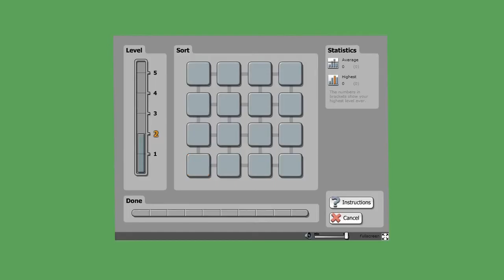Introducing Cogmed Working Memory Training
An introduction to Cogmed Working Memory Training - a computer-based solution for attention problems caused by poor working memory. Through combining cognitive neuroscience with innovative computer game design and close professional support Cogmed delivers substantial and lasting benefits to its users.

Find out more, sign up for a free webinar and try Cogmed for yourself